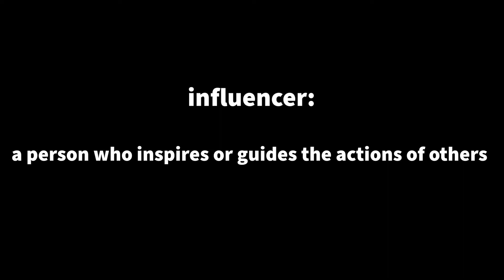The Real Influencers Project with special guest Erin Ducharme Waters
When someone says influencer, today many think of social media and the individuals that promote products, lifestyles, and health and fitness. However there are other influencers, the ones that helped your growth, ones that have helped you become the person that you are today. Your friends, neighbors, even your family have a major impact on your life. The Real Influencers Project aims to shed light on those people, the influencers, and to give thanks to their unsung efforts.